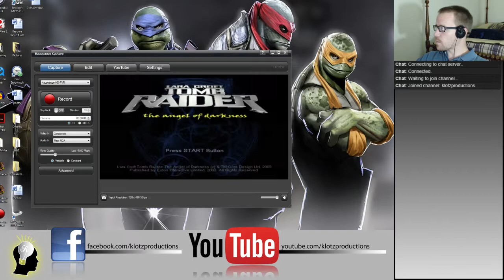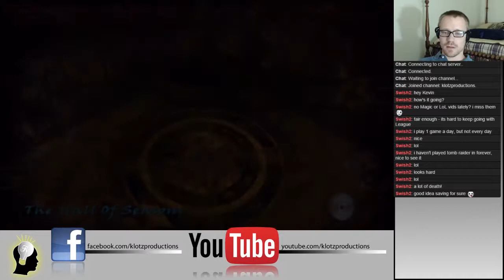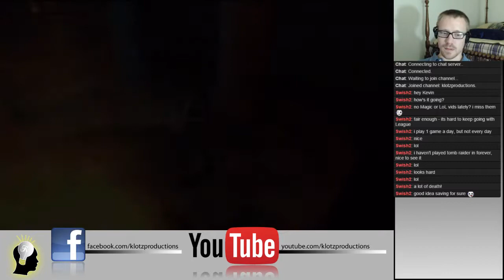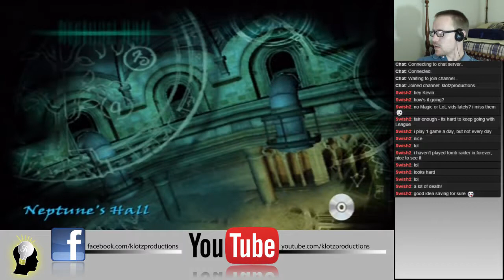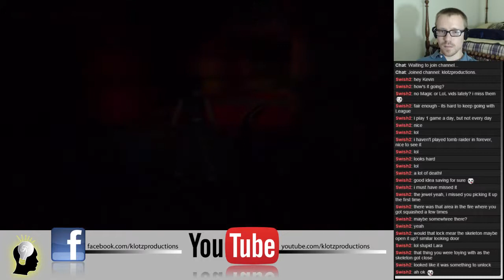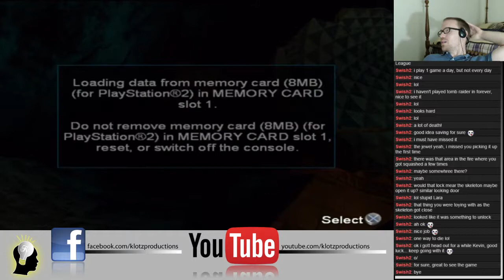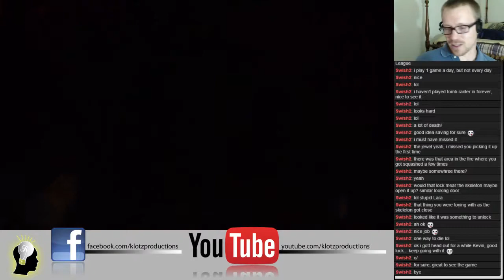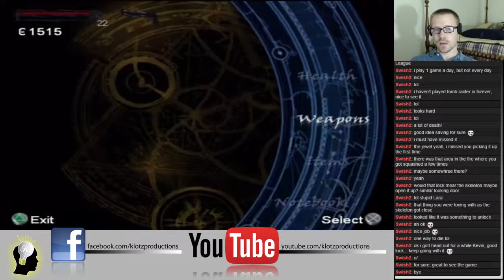Tomb Raider: Angel of Darkness Live Part004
This is a rebroadcast from my twitch stream playing through Tomb Raider: Angel of Darkness blind.